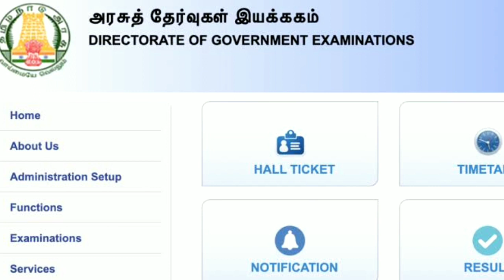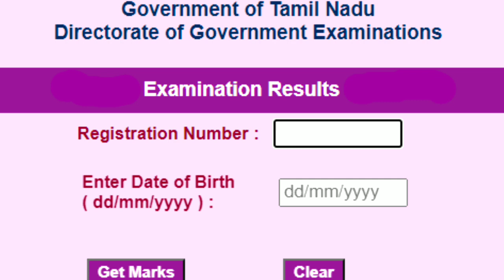10th result 2022 latest news in tamil | Tricky world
This video shows details about 10th result latest news in tamil

10th result 2022
10th result 2022 latest news in tamil
10th result 2022 tamil nadu
10th result latest news in tamil
10th result 2022 tamil nadu
10th result 2022 tamil
check 10th result 2022
check 10th result 2022 online
10th result 2022 tamil news

By
Tricky world